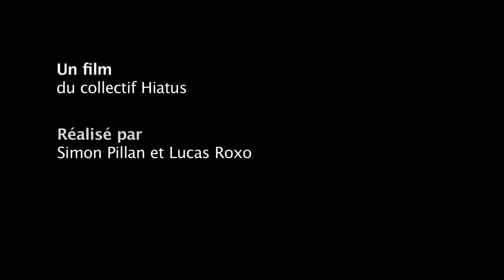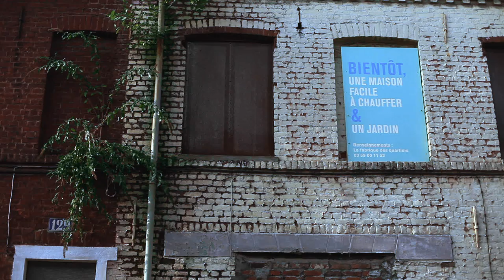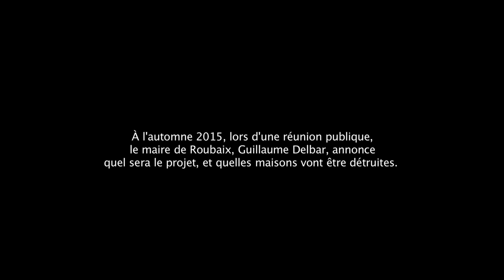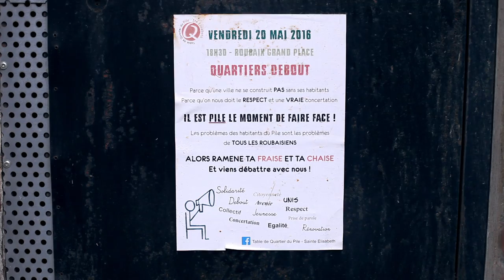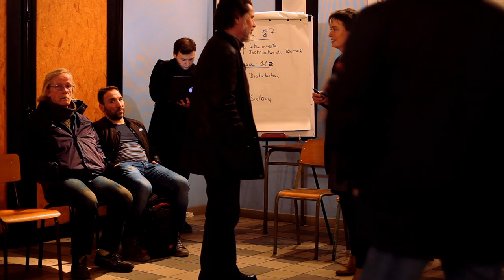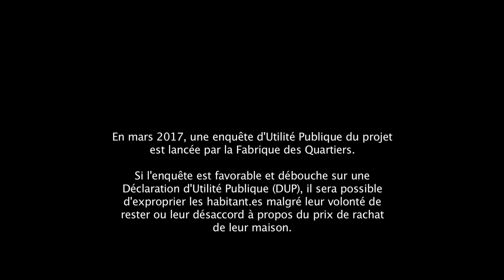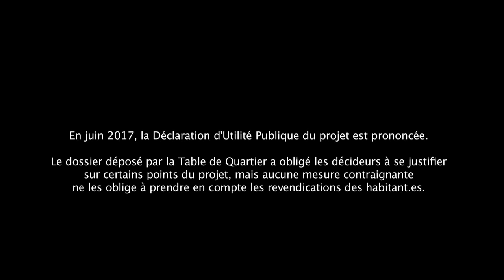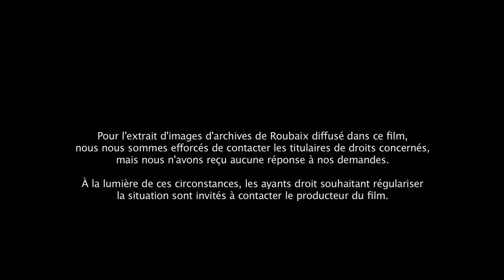Pile, permis de démolir (Film complet)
Un documentaire collectif, réalisé par Simon Pillan & Lucas Roxo avec les habitant.es et associations de la Table de quartier du Pile, à Roubaix.

Résumé :
Depuis plusieurs décennies à Roubaix, le quartier du Pile se vide progressivement de ses habitants. En attestent ses dizaines de maisons ouvrières murées par les pouvoirs publics dans l’attente du lancement d’un projet de rénovation du quartier. Celui-ci est finalement lancé en 2013 avec pour objectif de "dédensifier" un quartier peu adapté aux constructions modernes et aux objectifs de "mixité sociale" fixés par la mairie. Pensant pouvoir être associé à la rénovation de leur quartier, de nombreux habitants se rendent comptent du peu de place qui leur est accordée et décident alors de s’organiser avec le soutien d’associations locales. Ce documentaire revient sur une lutte de plus de deux ans entre un collectif d’habitants et les décideurs d’un projet de rénovation urbaine d’un quartier populaire comme il en existe bien d’autres en France. De la formation d’une mobilisation collective aux difficultés face au manque de moyens d’action en passant par un sentiment de mépris régulièrement dénoncé, ce documentaire permet également de retracer les étapes d’une lutte rappelant que les quartiers populaires sont loin d’être des déserts politiques.